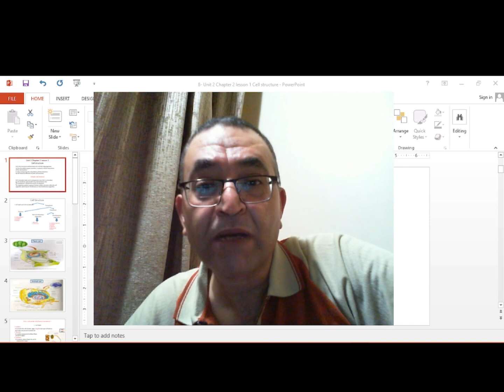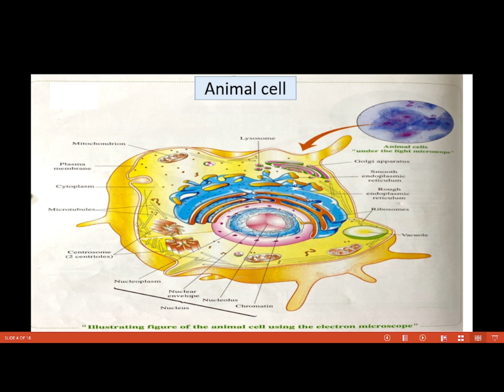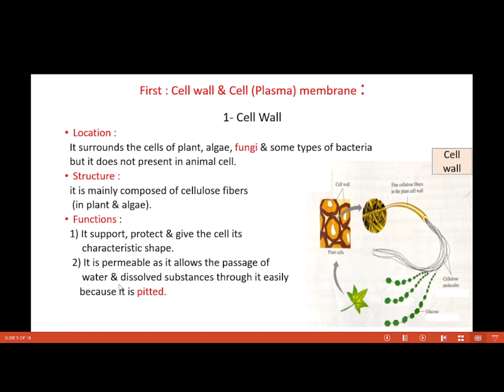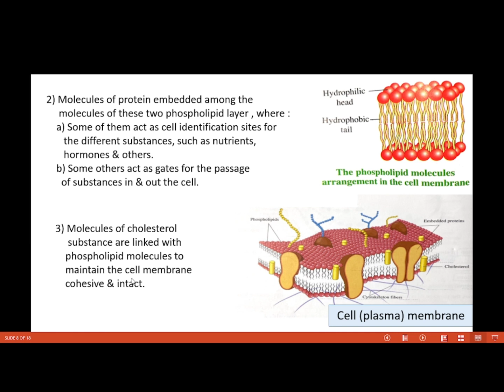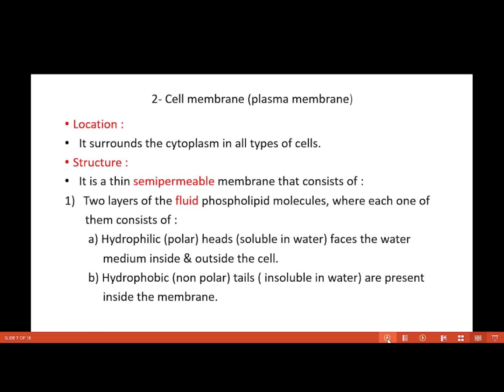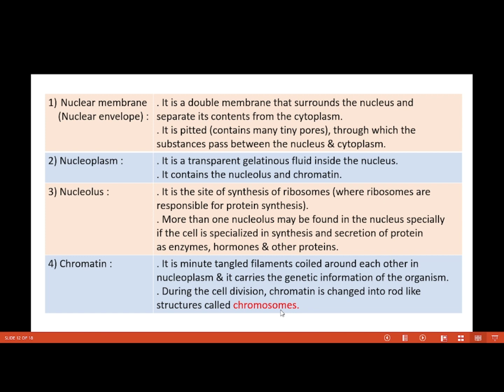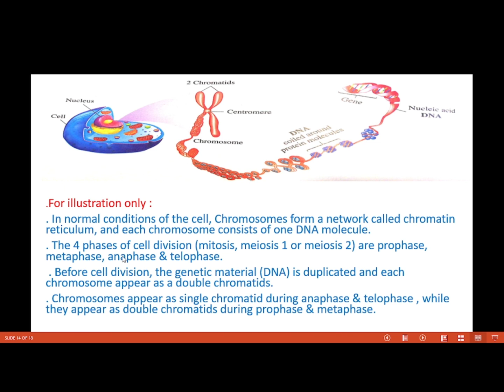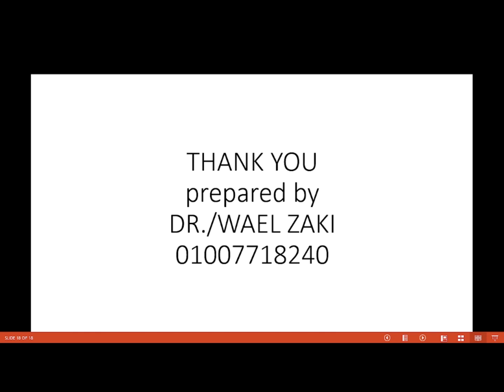Senior 1 Unit 2 Chapter 2 Lesson 1 Cell structure all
Cell is the structural and functional unit in all the living organisms.
Cell has the ability to grow, reproduce, respond to stimuli and perform all the vital functions.
In order to know how the cell performs all these functions, we will study the different cell parts (cell structure).
Cell is basically made up of a protoplasmic mass that is surrounded
by cell membrane and cell wall or by cell membrane only.
The protoplasm is divided into nucleus & cytoplasm.
The cytoplasm contains a group of minute cellular structures called the cell organelles which may be membranous or non-membranous organelles.
1- Cell wall :
Location :
  It surrounds the cells of plant, algae, fungi & some types of bacteria
  but it does not present in animal cell.
Structure :
  it is mainly composed of cellulose fibers
   (in plant & algae).
Functions :
  1) It support, protect & give the cell its
       characteristic shape.
   2) It is permeable as it allows the passage of
       water & dissolved substances through it easily
      because it is pitted.
. Remember that : The cell wall is mainly composed of a high molecular weight polymer of complex sugar called Cellulose (insoluble in water) that is composed
of repeated units of glucose (monomer).
2- Cell membrane (plasma membrane) :
Location :
  It surrounds the cytoplasm in all types of cells.
Structure :
  It is a thin semipermeable membrane that consists of :
Two layers of the fluid phospholipid molecules, where each one of
       them consists of :
        a) Hydrophilic (polar) heads (soluble in water) faces the water
             medium inside & outside the cell.
        b) Hydrophobic (non polar) tails ( insoluble in water) are present
             inside the membrane.
2) Molecules of protein embedded among the molecules of these two phospholipid layer , where :a) Some of them act as cell identification sites for the different substances, such as        nutrients,hormones & others.b) Some others act as gates for the passage of substances in & out the cell.
3) Molecules of cholesterol substance are linked with phospholipid molecules to maintain the cell membrane cohesive & intact.
. Functions :  1- It surround the cell & separate its contents from the surrounding medium. Therefore, it prevents the spreading out of the protoplasm outside the cell.  2- It performs a main role in organizing the passage of substances to and from the cell.
 Key points :
 . The cell membrane contains 3 types of biological macro molecules, which are carbohydrates, protein & lipids (complex lipids which is phospholipids & lipid derivatives which is cholesterol).
. The cell membrane is a semipermeable membrane (selective permeability) as it allows the passage of some substances freely, controls the passage of some other substances & prevent the passage of other substances according to the cell needs.

A) Nucleus :
Description :
It is the most obvious organelle in the cell that can be seen under the microscope and it is spherical or oval shape.
Location :
 It is often located in the middle of the cell.
. Structure :
   The nucleus is composed of :
Nuclear membrane (Nuclear envelope)
2) Nucleoplasm.
3) Nucleolus.
4) Chromatin.

Chromosomes :
1- During the metaphase of cell division, the chromosomes appear more obvious, which consists of 2 filaments called 2 chromatids that are jointed together by a central body called centromere.
2- Each chromatin is composed of the nucleic acid DNA that is coiled many times around protein molecules called histones.
3- DNA carries the genetic information (genes) that are responsible for :
 a) Control the shape & structure of the cell.
 b) Organize & regulate all the vital activities of the cell.
 c) Transferring of the genetic traits from generation to another.